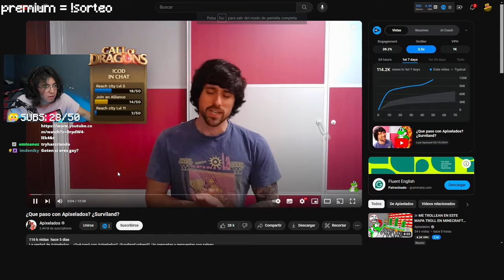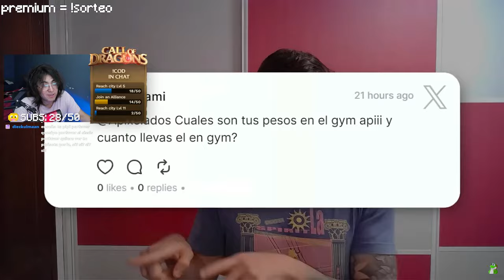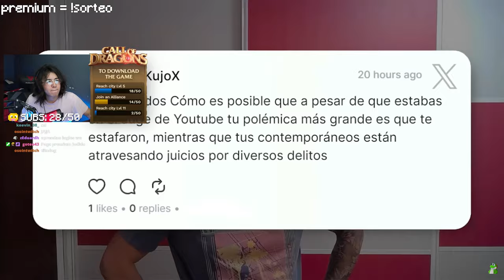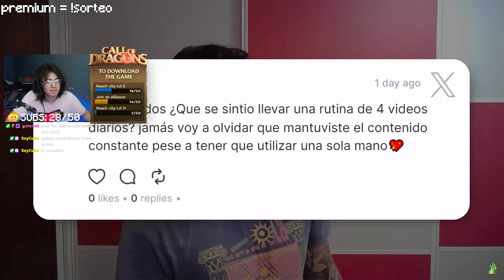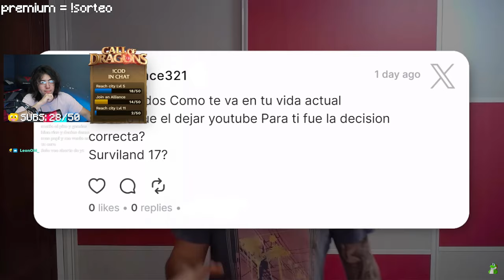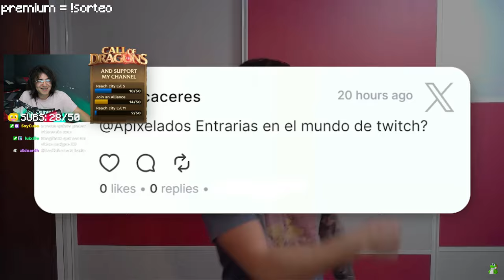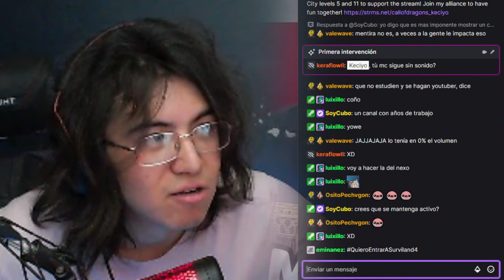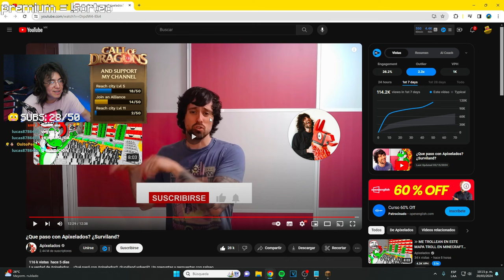¿QUÉ ESTÁ PASANDO con APIXELADOS?😾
KECIYO reacciona al video en donde APIXELADOS habla sobre qué pasó con él.